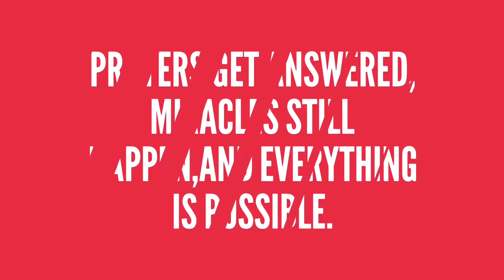MORE CHRISTMAS LIGHTS BEFORE THE TAKEDOWNS BEGIN. MERRY CHRISTMAS-HAPPY HOLIDAYS LIGHTS IN MY CITY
Have you always dreamed of having a daycare business?

What are you waiting for? JUST DO IT!

Puddle-Hunting in my Neighborhood 👇👇👇🙏❤

Amazon link👇👇👇🙏❤

A Walk To The Fence👇👇👇🙏❤

A Dance At The Pond👇👇👇🙏❤

Checkout  my webinars  with Ashford University Early Childhood Education Department👇👇👇

Potty-training

Check out ALL WAGE INTERVIEWS

Lets grow this channel together :) Our next goal is 1500🤗❤🙏